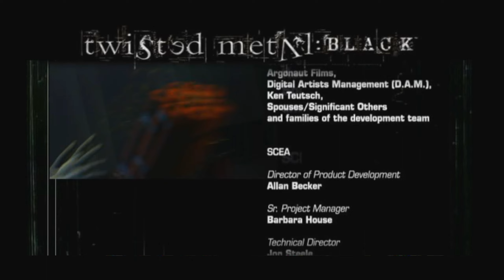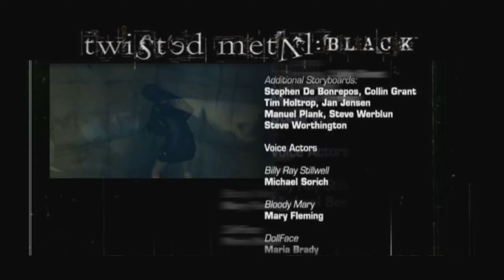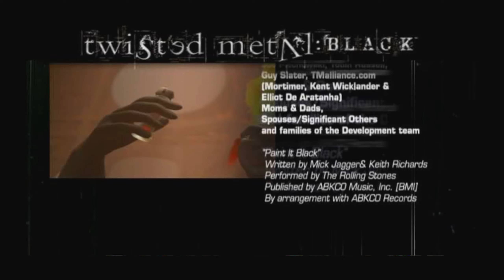[PS2] - Twisted Metal: Black - Modo História - [Parte 1 - Junkyard Dog] - Completando 100%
Twisted Metal: Black é um jogo de combate veicular desenvolvido pela Incognito Entertainment (antiga SingleTrac Entertainment Technologies) com design produzido pela Sony Computer Entertainment America para PlayStation 2. É o quinto jogo na série Twisted Metal e foi lançado em 18 de Junho de 2001. Posteriormente, uma versão com multiplayer apenas, Twisted Metal: Black Online, foi lançada mais tarde gratuitamente.
Ambos Twisted Metal: Black e Twisted Metal: Black Online foram tidos como parte dos maiores sucessos da Sony, Sony Greatest Hits. Uma versão padrão disponível para download de Twisted Metal: Black é incluída nas primeiras edições de Twisted Metal para PlayStation 3, distinguível com selo "Edição Limitada" na parte superior da capa. Em dezembro de 2015, o jogo passou a ficar disponível para PlayStation 4 através da PSN - PlayStation Network.
PLATAFORMAS

Playstation 2 / Playstation 3 / Playstation 4 / Playstation Network